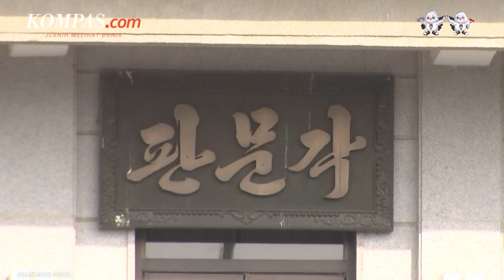Tentara Angkatan Darat AS Masuki Wilayah Korea Utara, Begini Nasibnya Sekarang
Seorang anggota dinas AS dalam tur orientasi JSA (Joint Security Area) dengan sengaja dan tanpa otorisasi melintasi Garis Demarkasi Militer ke Korea Utara.

Pejabat AS mengatakan, warga negara Amerika itu tentara yang diyakini telah ditahan Korea Utara.

Dilaporkan bahwa tentara itu anggota Angkatan Darat AS berpangkat rendah yang dikawal pulang ke Amerika Serikat karena alasan disipliner.

Namun, entah bagaimana dia dapat meninggalkan bandara dan bergabung dengan kelompok tur.

Simak selengkapnya dalam video berikut:

Penulis: Aditya Jaya Iswara
Penulis Naskah: Arini Kusuma Jati
Narator: Arini Kusuma Jati
Video Editor: Menika Ambar Sari
Produser: Dandy Bayu Bramasta